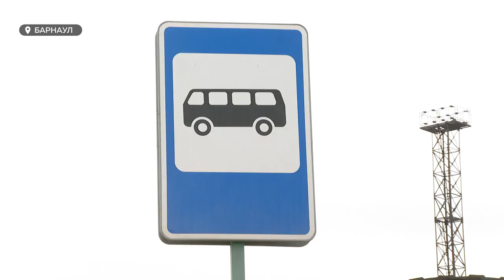Как барнаульские дороги пережили зиму после ремонта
На этой неделе в Барнауле началась проверка дорог, которые отремонтировали с 2017 по 2020-й годы. Комиссия из общественников, чиновников и сотрудников ГИБДД уже проверила участки дорог по улицам Папанинцев, Кирова, Мерзликина, Льва Толстого, Максима Горького и не только.